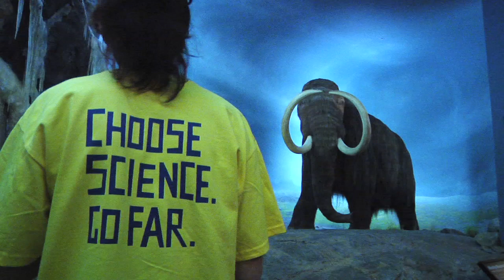Victoria Year of Science Expo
More than 1,000 students from Vancouver Island and elsewhere toured Year of Science exhibits at the Royal BC Museum, May 17, 2011. Students learned about the science connection to the arts in fields such as digital media, design and special effects, music and much more. The Science and the Arts Expo helped raise awareness about the many exciting and rewarding careers available in the sciences.